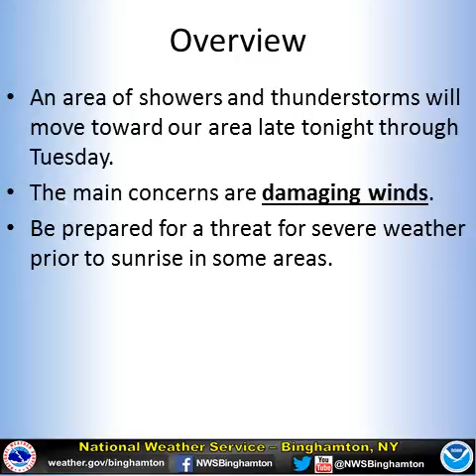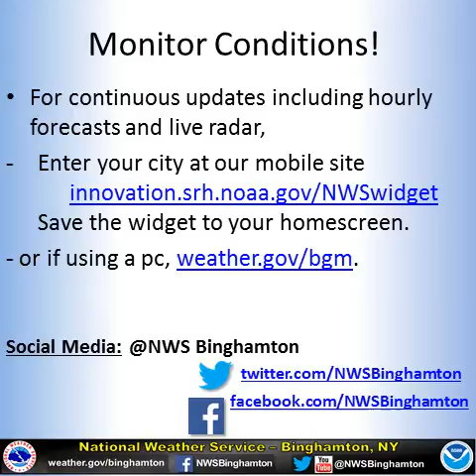NWS Binghamton Severe Briefing 1 June 22nd 2015